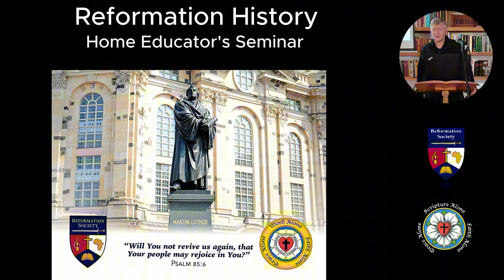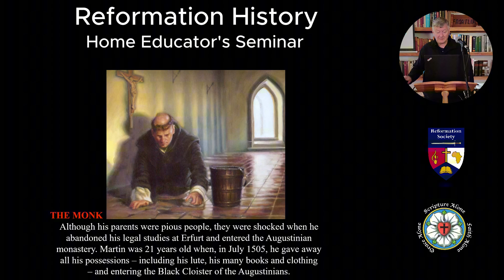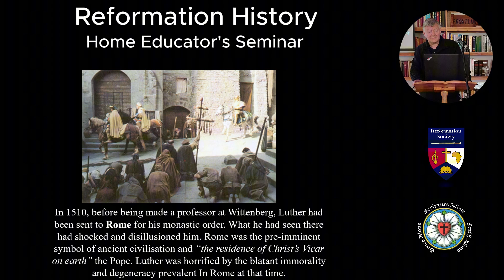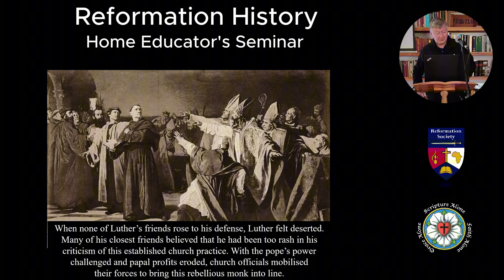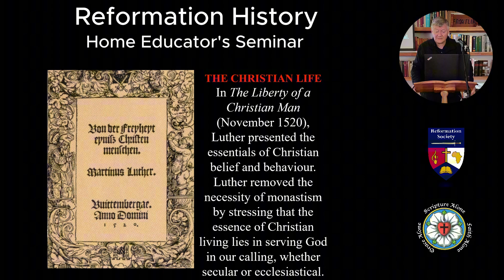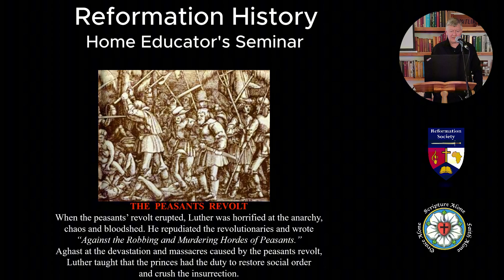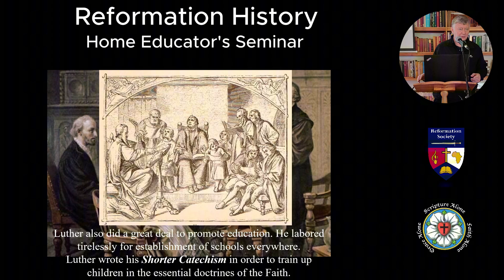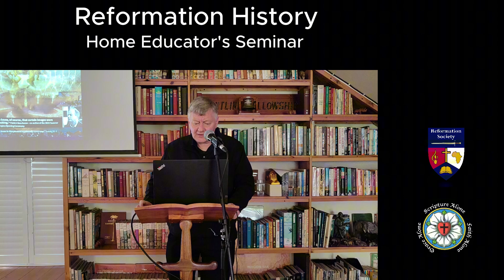Martin Luther - Captive to the Word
Reformation History Seminar
by Dr. Peter Hammond